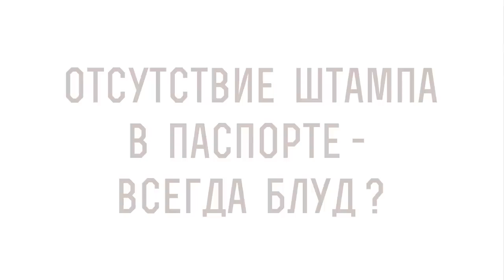Отсутствие штампа в паспорте - всегда блуд ? Протоиерей Максим Первозванский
В сегодняшнем видео с протоиереем Максимом Первозванским рассуждаем на тему:  "Отсутствие штампа в паспорте - всегда блуд ?" и затрагиваем следующие моменты:

🔸 Древнее Таинство Венчания.
🔸 Христианский союз.
🔸 Любовь и верность.
🔸 Человеческое право.
🔸 Отношение к браку.
🔸 Позиция Церкви.